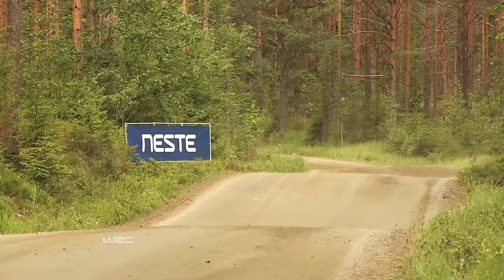Drive DMACK World Rally Team - Rally Finland Saturday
News update from the Drive DMACK team at Rally Finland 2015.